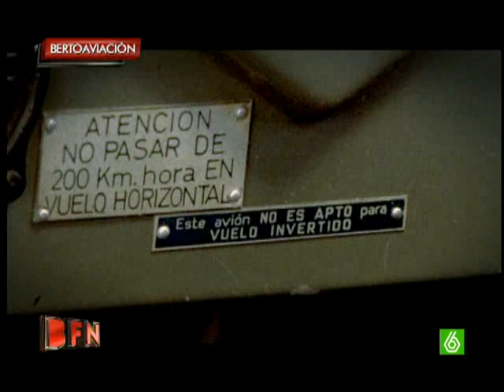BFN: Berto y el vuelo acóbático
Berto lo ha experimentado en sus propias carnes con ayuda de McLean, piloto profesional.